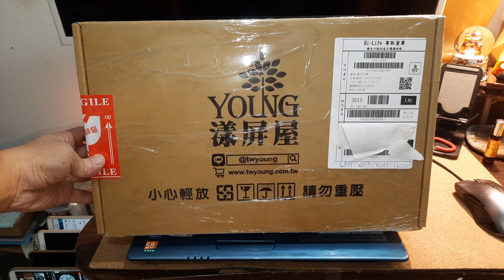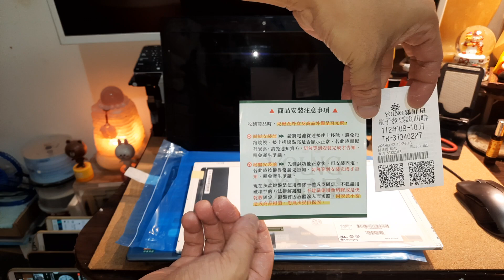如何更換 ACER 4752G 筆電 LCD 液晶螢幕 生活DIY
20230906_如何更換 ACER 4752G 筆電 LCD 液晶螢幕 生活DIY-1080p-29f.mp4
NT 1,620 元~大洋
ACER,4752G 筆電,LCD 液晶螢幕,開箱文
拍攝:Samsung GALAXY A51
by Wesley0917